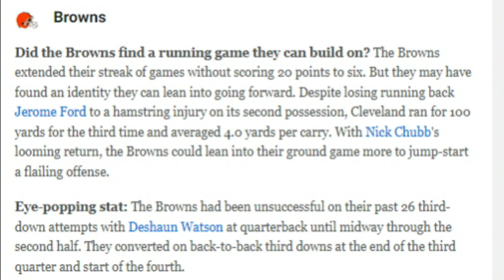Biggest Questions & Notes From the Browns Week 6 Loss to the Eagles - Sports4CLE, 10/14/24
Dave Bacon and Chef Zae respond to the biggest takeaways from the Browns' Week 6 loss to the Eagles, according to ESPN.com.